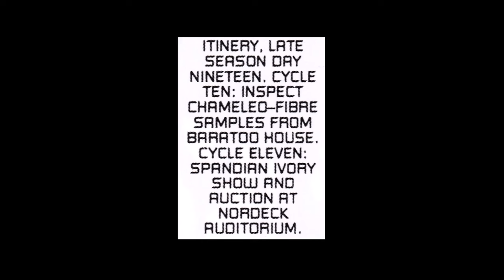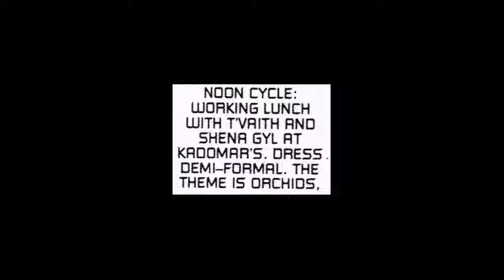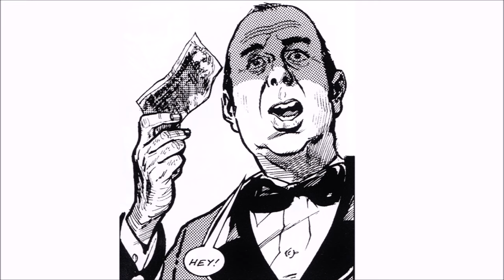Doctor Who Victims FULL MOVIE (Dan Abnett, Colin Andrew)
Artwork by Colin Andrew. Written by Dan Abnett.